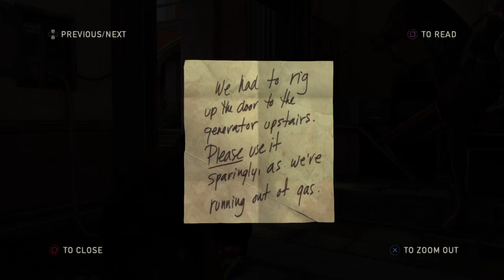The Last of Us - #17